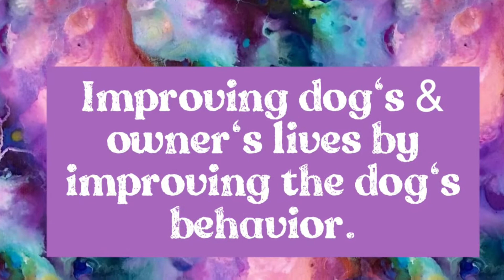Existence Training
Learning to just exist calmly around other dogs (yes, even dogs it doesn’t know) is one of the best gifts you can give your dog in terms of training.